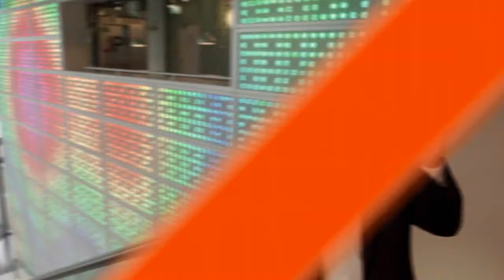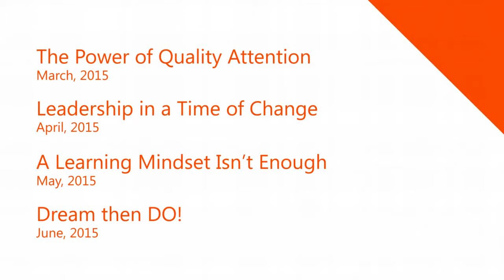MICROSOFT How To Increase Sales with SPEAKER - KEVIN KELLY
Kevin Kelly Sales Motivational Speaker was commissioned by Microsoft HQ to deliver a Video Series focusing on the Art of Sales "Xceptional Execution - Skills for selling successfully" which was rolled out via Yammer to its Worldwide Partner Community.